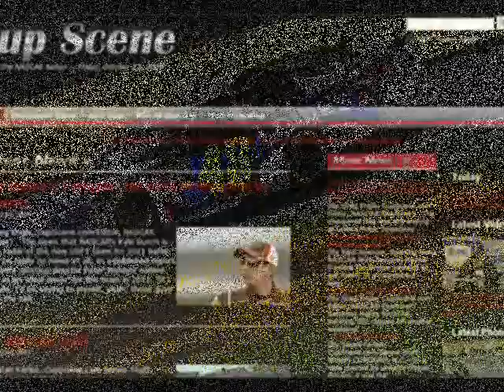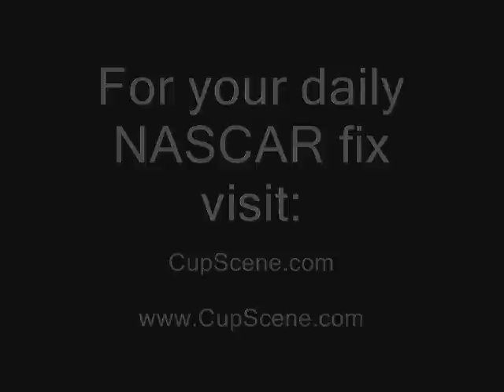Richard Petty Motorsports Announcement at Watkins Glen August 2010 part 2